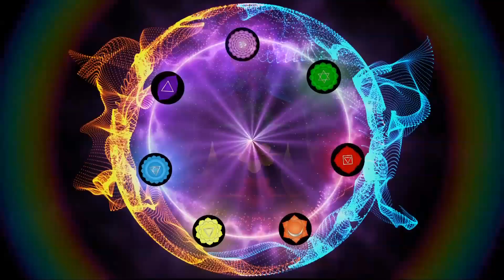Listen until the end for a complete rebalancing of the 7 chakras • Positive transformation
In this channel you will also find:

-Meditation music:
Here you can find the music suitable for your taste: for your short and long meditation or yoga sessions, to balance your body and spirit.

-Sleep music:
Sleep is very important to a person's health. Many people today suffer from insomnia. These melodies are designed to accompany you for the duration of your sleep or just to fall asleep quickly.

-Healing Frequencies Music:
For a specific situation like sleep or anxiety problems, or to accompany meditations we have chosen tracks with specific frequencies.

-Binaural Beats:
Brain waves for sleep, meditation, for intelligence and happiness.

-Chakra Meditation Music:
To improve the balance of your key chakras this playlist can bring your health and mental attitude into a more peaceful state. Namaste.

-Relaxing Music:
These tracks can be used as a background while you are working, in relaxation moments after a stressful day or just when you like.

-Reiki Music:
If you are looking for music for your Reiki treatments, here you can find the music with bell every 3 minutes, or without bell. Tracks with bell change to every position with melodies and harmonies studied in detail to help the treatment.

-SPA Music:
Our spa music can also be used as massage music, meditation music, calming music or yoga music. Because it is such calm music, it supports autogenic training, a variety of meditation practices and can be used as stress relief music or Zen music.